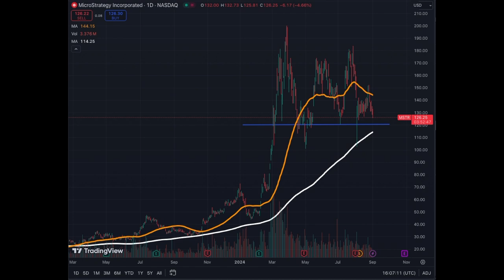Tic Toc Tic Toc... You Will Miss the Price Explosion! Get Ready!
Only a few weeks for the price of Microstrategy to outperform any stock out there. Bitcoin parabolic move is approaching. September 2024 is the month to start the life changing provided by Bitcoin and the associated stocks proxies like Microstrategy.